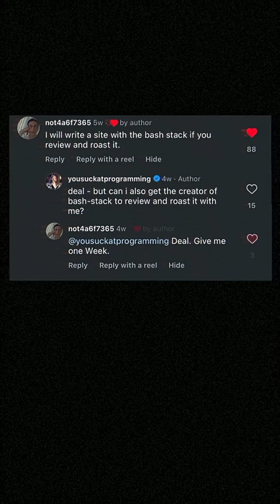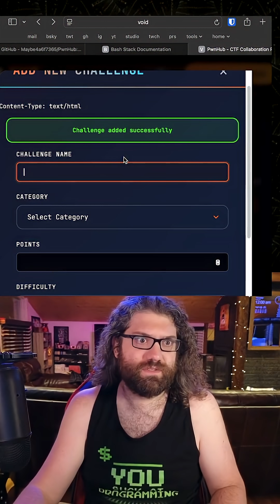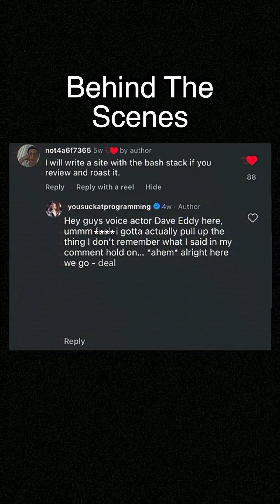This user challenged me to write a website in bash in a week - so I roast it!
Thanks @bashcop for the review and @_videojames_ for the voice over!

- $ whoami
Yo what's up everyone my name's dave and you suck at programming!

- $ cat source-code
The source code for my YSAP series (or related videos) is available for free under the MIT License on GitHub: